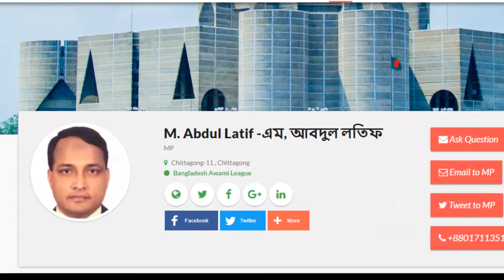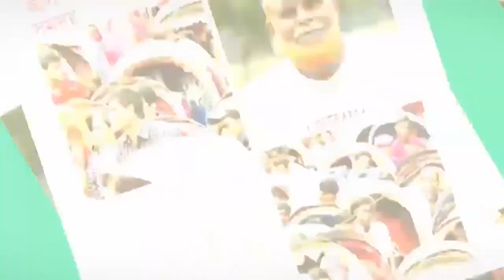চট্টগ্রামের ফুটপাত যেন মরন ফাঁদ, ঘটতে পারে মারাত্বক দুর্ঘটনা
প্রতিদিন এই ফুটপাত দিয়ে যাতায়াত করে হাজার হাজার মানুষ।চট্টগ্রাম বন্দরে যাওয়ার অন্যতম রাস্তা এটি। অথচ ফুটপাতের বেহাল দশা। যেন দেখার কেউ নেই। যে ফুটপাত দিয়ে হাঁটবে সে ফুটপাতের ড্রেন এর স্লাবগুলো সব খোলা।
দিনের বেলায় তা দেখা গেলেও রাতের বেলায় খালি চোখে তা দেখা যায় না। ফলে যেকোন সময় ঘটে যেতে পারে বড় ধরনের দুর্ঘটনা।
এজন্য সাধারণ জনগন  বাধ্য হয়ে  জীবনের ঝুঁকি নিয়ে রাস্তার উপর দিয়ে হাঁটছে ।
ভিডিও টি  চট্টগ্রাম এর বন্দর থানার পোর্ট কার্নেকটিং রোড থেকে গত ১০ জুন  ২০১৯ বিকাল ৫  টায়  আমার এমপির  একজন ভলান্টিয়ারের  ক্যামেরায় ধারণ করা হয়েছে ।
এ বিষয়ে  চট্টগ্রাম -১১ আসনের মাননীয় সংসদ সদস্য জনাব এম, আবদুল লতিফ এর  দৃষ্টি আকর্ষণ করা যাচ্ছে।